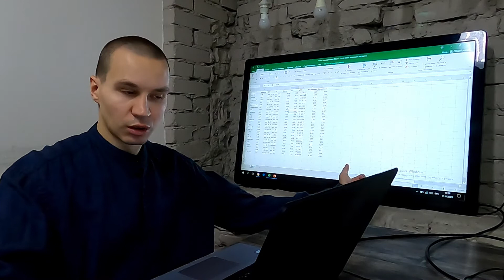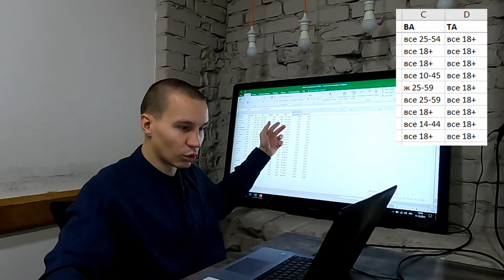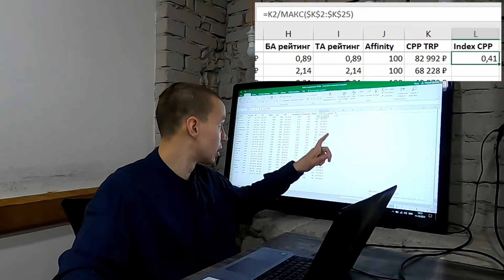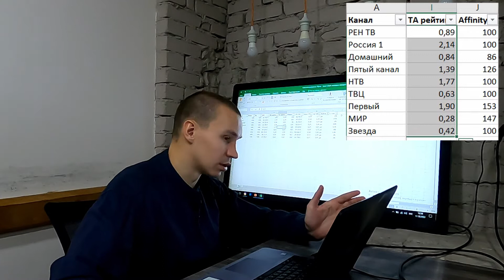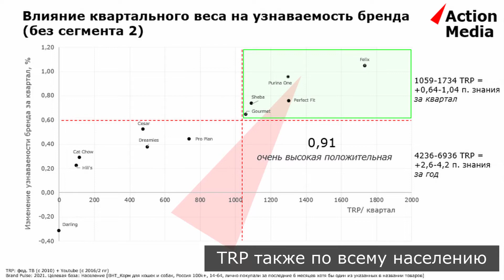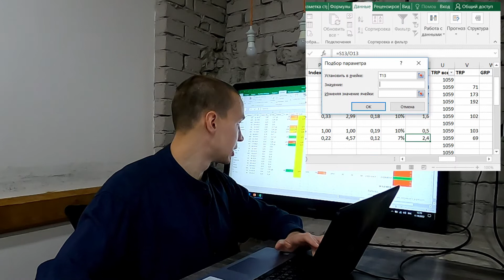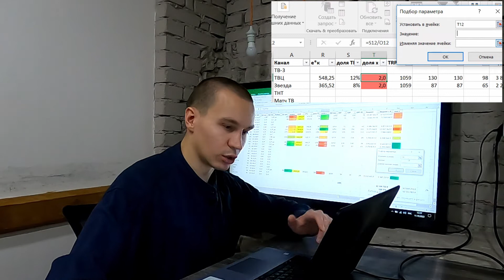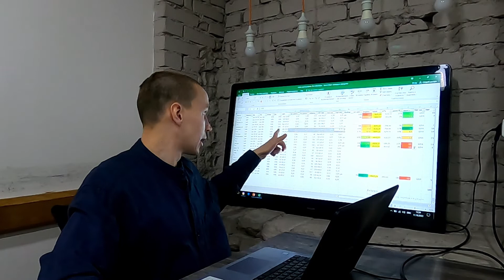Как cпланировать рекламу на ТВ